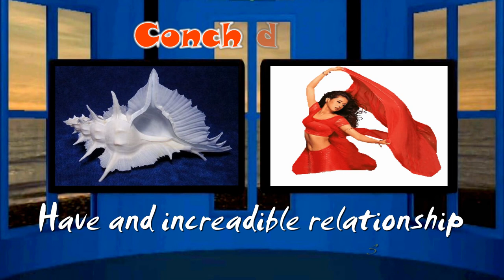Conch dance, Have and incredible relationship (HD1080p)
*** The shape of the shells that have evolved for thousands of years is very similar to our human form. Art is connected. But who else besides us will connect the shells to the dance of humanity? ***